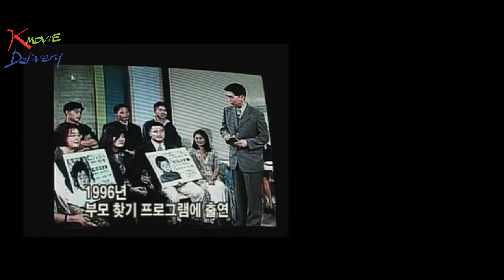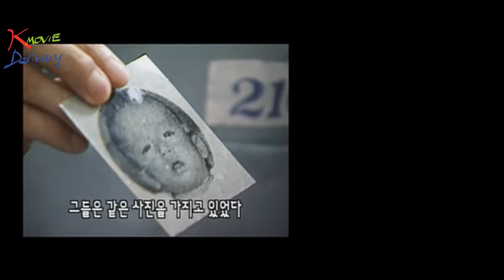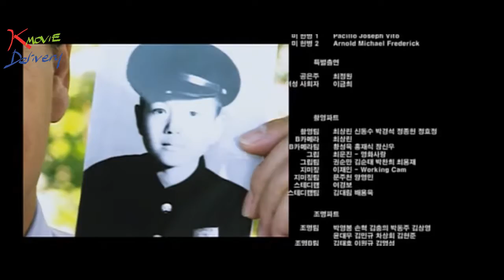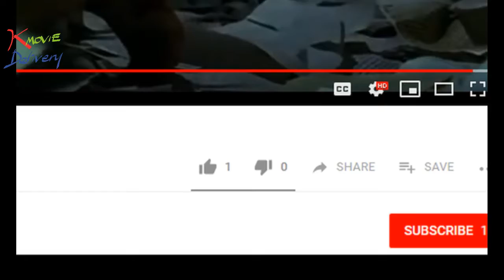KMD MK 013 My Father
KMD MK brings to you today, 'My Father' starring Kim Yeong Cheol. This movie is based on a true story, which brings a powerful touch to its drama.